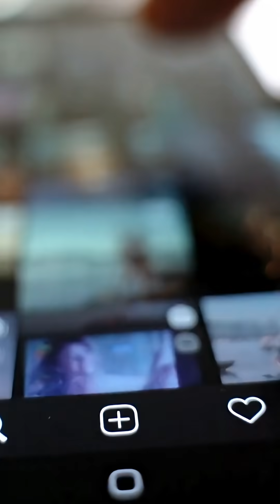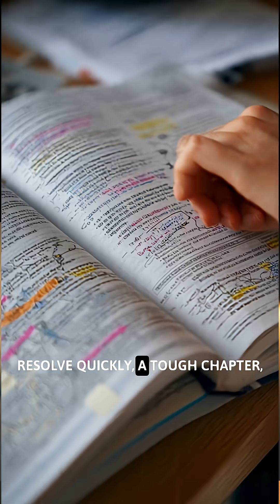Every Swipe Is Reprogramming Your Mind—Scientifically Proven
Short-form videos aren’t just distracting us—they may be rewiring how we think.
Studies involving over 98,000 people show heavy short-video consumption is linked to reduced focus, self-control, and deep reasoning. If you want to stay ahead in the next decade, don’t just consume more information—learn to think deeper.

Follow Mokusa for insights on science, AI, psychology, and the mind.